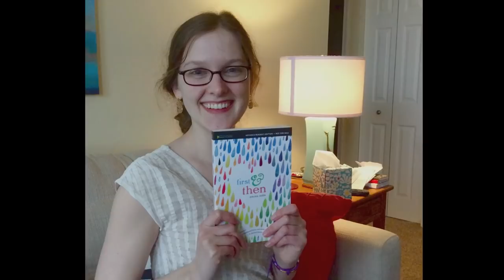Tenth anniversary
In which the past ten years are discussed, and I say THANK YOU.